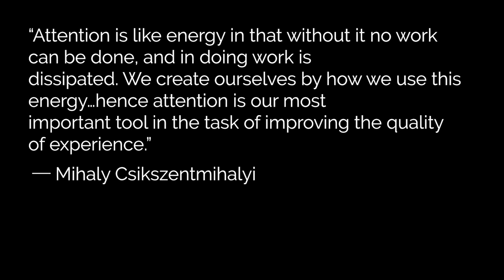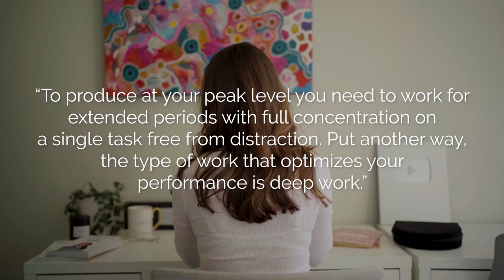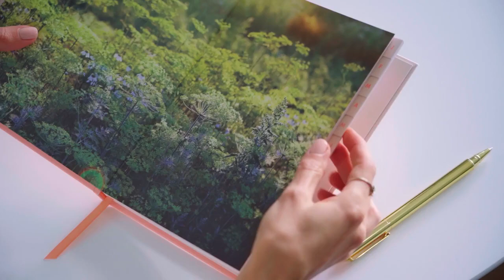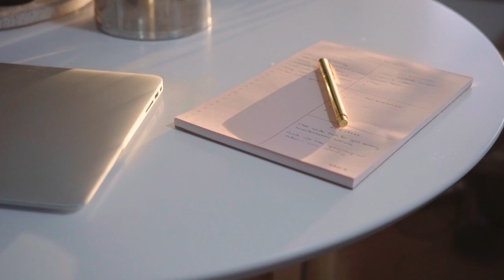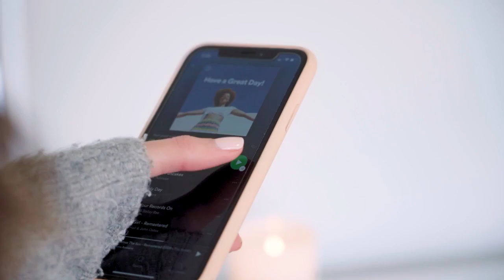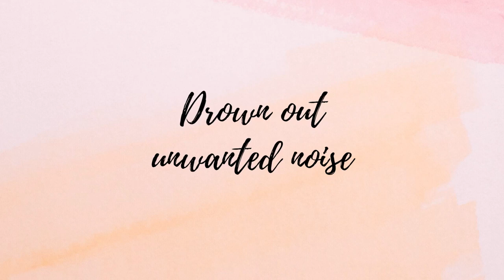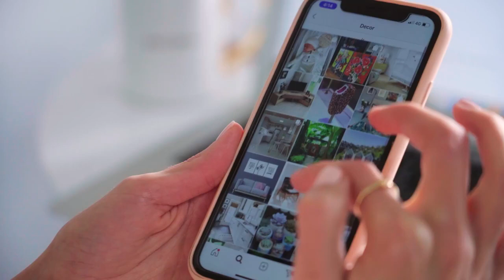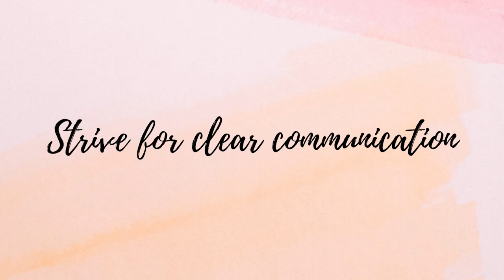5 Ways to Enhance Your Work Performance to Achieve a State of Flow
5 ways to maximise your productivity and achieve a state of flow!
ADAPT 660 headsets (Thank you EPOS for sponsoring this video) ❤️ {OPEN FOR MORE}

♥ My study skills book "The High School Survival Guide" (Amazon Best-Seller!)

I'm Jess and I'm an Australian based YouTube creator, founder of Educationery, and best-selling author of 'The High School Survival Guide.' My passion is helping support, guide and empower people to build their dream life! I love sharing my tips and advice around how to study smarter, boost your productivity, organise your life and enhance your wellbeing.

This week, I wanted to share with you 5 ways to enhance your work performance and achieve a state of flow. Studies show that we are most efficient when we enter a state called FLOW. This is a state of optimal experience and the term was founded by a Hungarian-American psychologist. He explained this concept as a state in which people are so involved in an activity that nothing else seems to matter. Concentration is so intense that there is no attention given to problems or anything else. We are able to lose ourselves in the task so that time can become distorted.This is when we get our best work done and feel our best!

The problem is, we are surrounded by distractions and often many distractions are out of our control, while those that are still within our control require a lot of self-discipline and self-awareness...

That's why, in today's video I am sharing my 5 tips for overcoming barriers to achieving a state of flow and I'm partnering with EPOS to share how their performance audio tools help me get work done, no matter the location or the distractions at hand. I hope you enjoy this video and that it helps you maximise your work and study performance!

Love, Jess x

Credits:
Videography by Video Why (filmed and edited by James and Jai Shadrach)